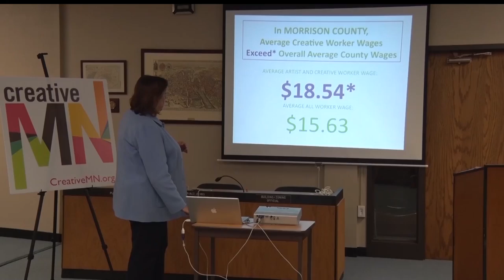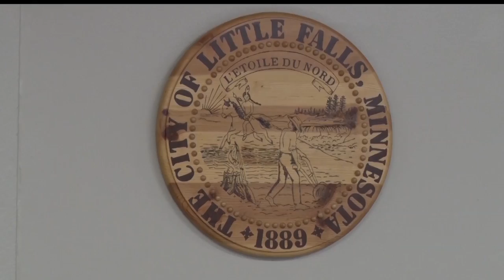Art Sector Economic Impact Study Reveals Large Numbers in Morrison County